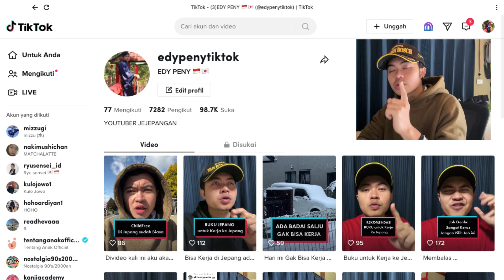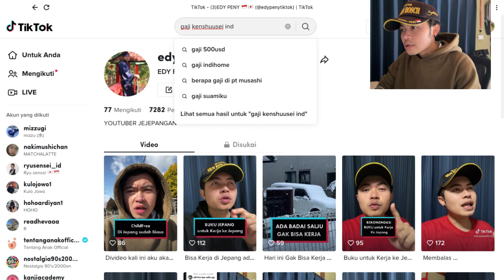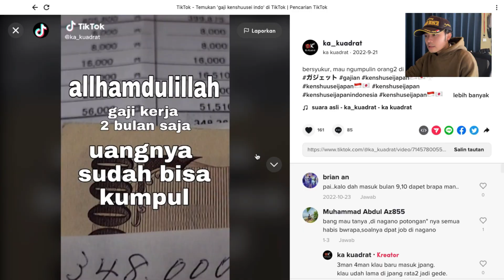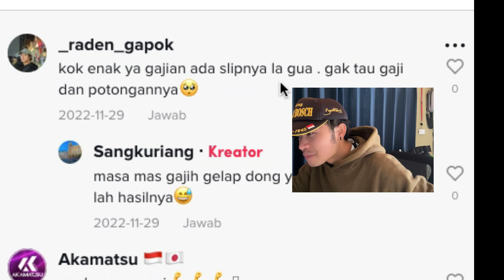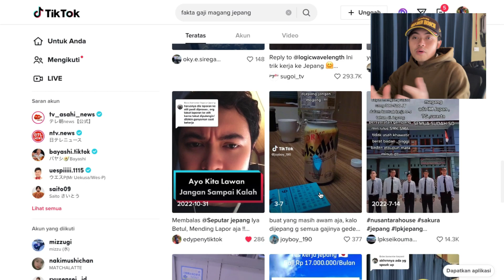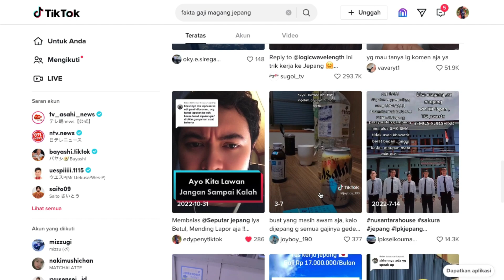Mencari FAKTA GAJI KERJA MAGANG DIJEPANG !! Apakah Benar sampai 50 Juta Perbulan ?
Divideo ini akan Mencari FAKTA GAJI KERJA MAGANG DIJEPANG !! Apakah Benar sampai 50 Juta Perbulan ?
ini adalah FAKTA TENTANG GAJI TKI DI JEPANG !! TIDAK SEBESAR YANG KALIAN BAYANGKAN, MENDING KERJA DI INDONESIA.
Divideo ini akan saya jelaskan Tentang Fakta Gaji Kerja di Jepang tahun ini yang Turun Drastis, dan akan saya jelaskan Berapa total gaji tki jepang perbulan.
Faktor penyebab Gaji TKI Jepang sangat Rendah adalah Turunnya Nilai Tukar Mata Uang YEN yang saat ini terjadi.
Jadi Buat Temen-temen yang ingin Bekerja atau Magang ke Jepang lebih baik dipikirkan lagi, cari aja negara lain.
LINK CARA KERJA KE JEPANG
Gaji Magang di Jepang
Biaya hidup di jepang
Gaji TKI Jepang
Informasi Tentang Jepang
Kerja di jepang
magang ke jepang
magang jepang
tokutei ginou
informasi seputar jepang
eks magang jepang
vlog jepang